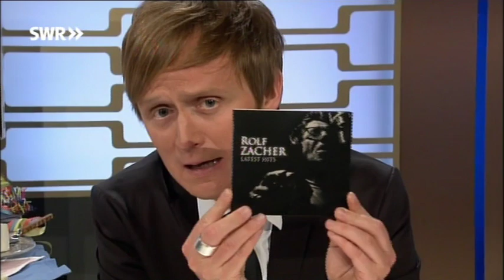Rolf Zacher live in der SWR Latenight 2011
"Ich warte auf nichts, ein Song aus seinem ersten Album "Latest Hits", am Klavier sein Produzent Martin Bechler.